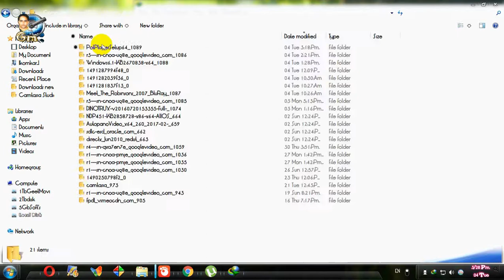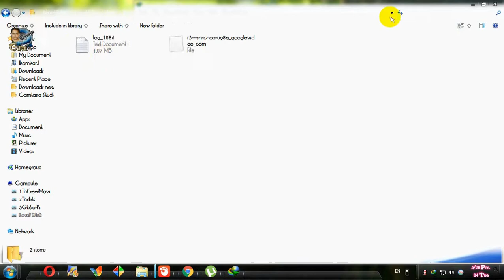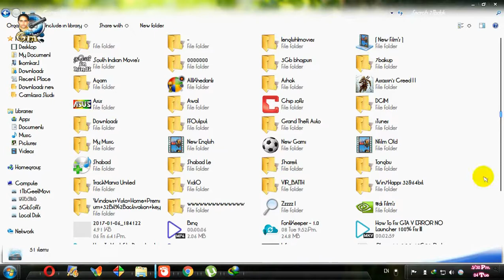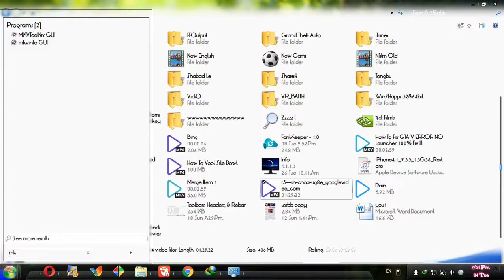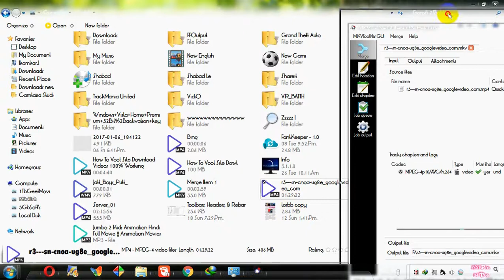Fix sound of the file downloaded in IDM from youtube से IDM में डाउनलोड की गई फ़ाइल की आवाज़ ठीक करे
Fix the sound of the file downloaded in IDM from youtube.
 youtube से IDM में डाउनलोड की गई  फ़ाइल की आवाज़ ठीक करे
idm  ਵਿੱਚ youtube ਤੋਂ download ਕੀਤੀ ਫ਼ਾਇਲ ਦੀ ਅਵਾਜ ਠੀਕ ਕਰੋ
ummy